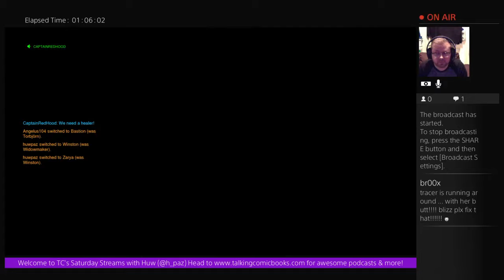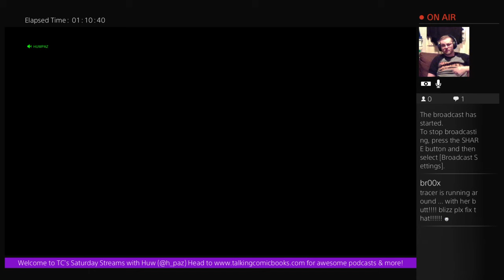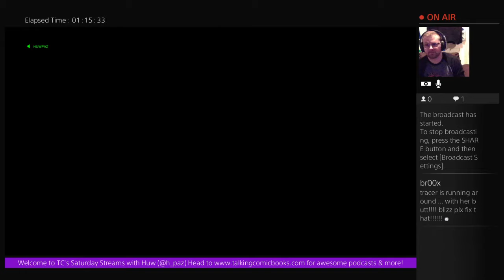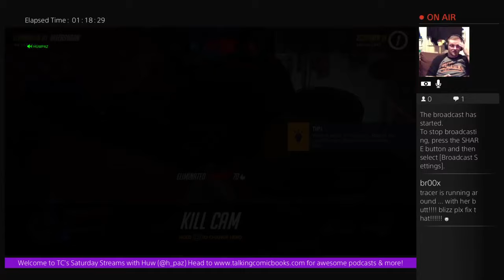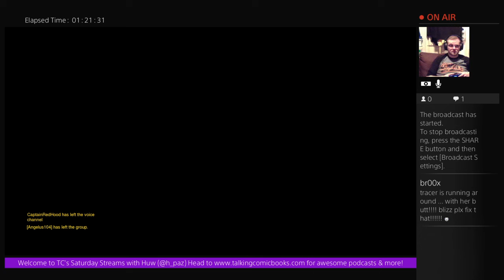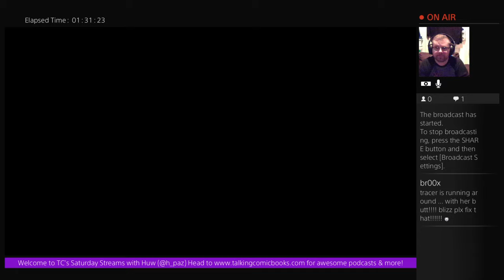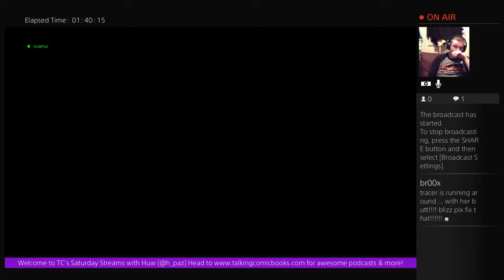TC's Saturday Streams #2 - Overwatch With Huw & Bobby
Watch Huw and Bobby as they embark on getting themselves slaughtered in the Overwatch beta!